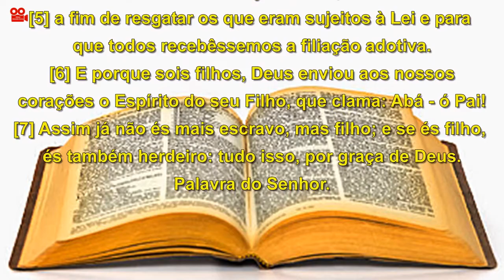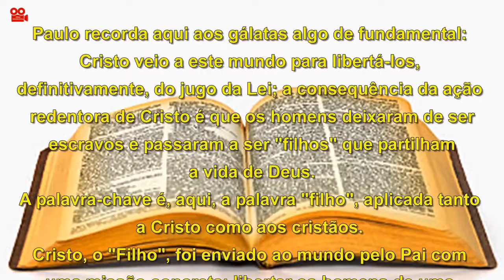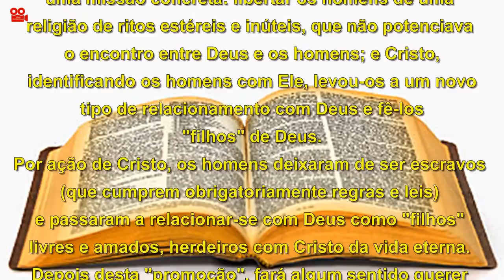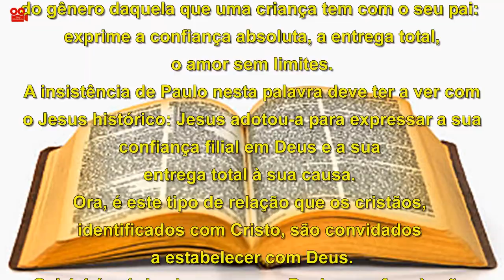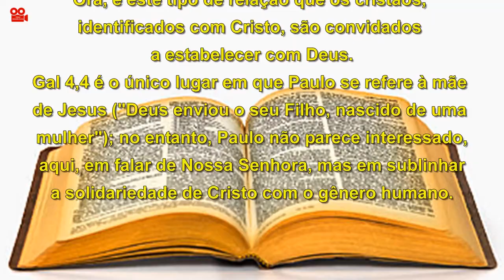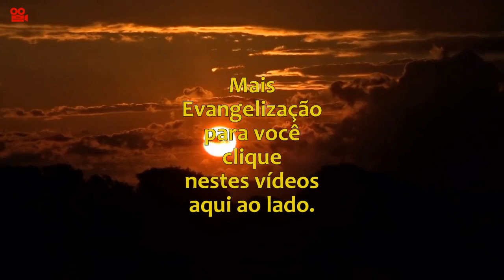CARTA DE SÃO PAULO AOS GÁLATAS 4,4-7 (COM REFLEXÃO)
Carta de São Paulo aos Gálatas 4,4-7

Irmãos:
[4] Quando se completou o tempo previsto, Deus enviou o seu Filho, nascido de uma mulher,
nascido sujeito à Lei,

[5] a fim de resgatar os que eram sujeitos à Lei e para que todos recebêssemos a filiação adotiva.

[6] E porque sois filhos, Deus enviou aos nossos corações o Espírito do seu Filho, que clama: Abá - ó Pai!

[7] Assim já não és mais escravo, mas filho; e se és filho, és também herdeiro: tudo isso, por graça de Deus.

REFLEXÃO
Paulo recorda aqui aos gálatas algo de fundamental: Cristo veio a este mundo para libertá-los, definitivamente, do jugo da Lei; a consequência da ação redentora de Cristo é que os homens deixaram de ser escravos e passaram a ser "filhos" que partilham a vida de Deus.
A palavra-chave é, aqui, a palavra "filho", aplicada tanto a Cristo como aos cristãos.
Cristo, o "Filho", foi enviado ao mundo pelo Pai com uma missão concreta: libertar os homens de uma religião de ritos estéreis e inúteis, que não potenciava o encontro entre Deus e os homens; e Cristo, identificando os homens com Ele, levou-os a um novo tipo de relacionamento com Deus e fê-los "filhos" de Deus.
Por ação de Cristo, os homens deixaram de ser escravos (que cumprem obrigatoriamente regras e leis) e passaram a relacionar-se com Deus como "filhos" livres e amados, herdeiros com Cristo da vida eterna.
Depois desta "promoção", fará algum sentido querer voltar a ser escravo da religião das leis e dos ritos?
A nova situação dos homens dá-lhes o direito de chamar a Deus "abbá" ("papá").
Paulo utiliza esta palavra aqui (bem como na Carta aos Romanos), apesar de os judeus nunca designarem Deus desta forma.
Ela expressa uma relação muito próxima, muito íntima, do gênero daquela que uma criança tem com o seu pai: exprime a confiança absoluta, a entrega total, o amor sem limites.
A insistência de Paulo nesta palavra deve ter a ver com o Jesus histórico: Jesus adotou-a para expressar a sua confiança filial em Deus e a sua entrega total à sua causa.
Ora, é este tipo de relação que os cristãos, identificados com Cristo, são convidados
a estabelecer com Deus.
Gal 4,4 é o único lugar em que Paulo se refere à mãe de Jesus ("Deus enviou o seu Filho, nascido de uma mulher"); no entanto, Paulo não parece interessado, aqui, em falar de Nossa Senhora, mas em sublinhar a solidariedade de Cristo com o gênero humano.